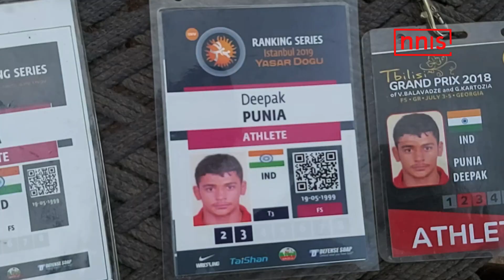THE WHOLE VILLAGE IS HAPPY WITH DEEPAK’S SILVER MEDAL- PUNIA’S FAMILY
The Junior World Champion Deepak Punia must have been disappointed after withdrawing from the World Championship final due to his injury in Nur-Sultan, Kazakhstan. But, back home in Jhajjar, the Punia household and the entire village is celebrating his Olympic quota and his first senior level medal in World Championship.